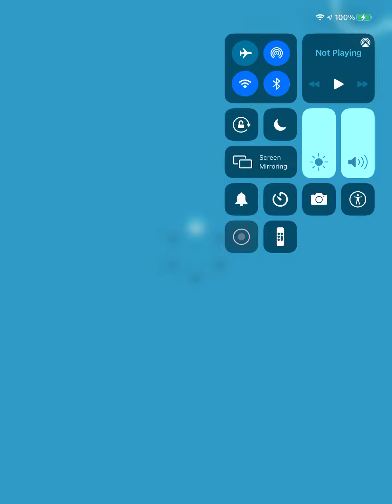April 8, 2021